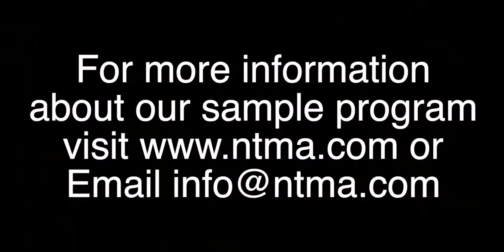Terrazzo February 2021 Colors of the Month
This year, we are promoting "Colors of the Month" to get architects and designers interested in our terrazzo sample program. For February we focused on red and white.